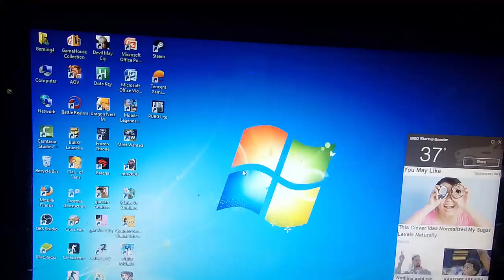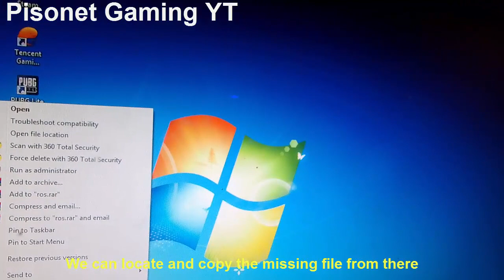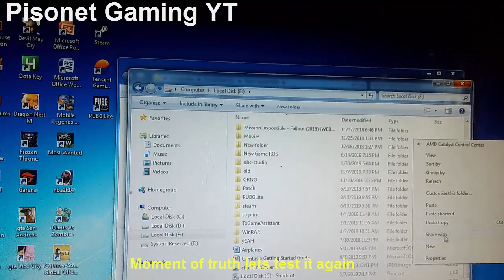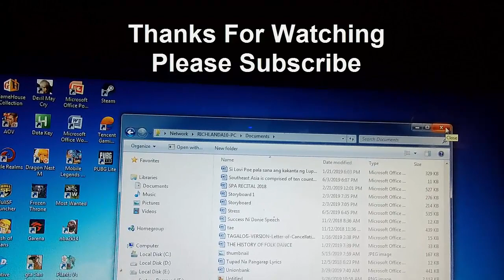NeoX Engine ros.exe System Error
Rules of Survival System Error How to Fix